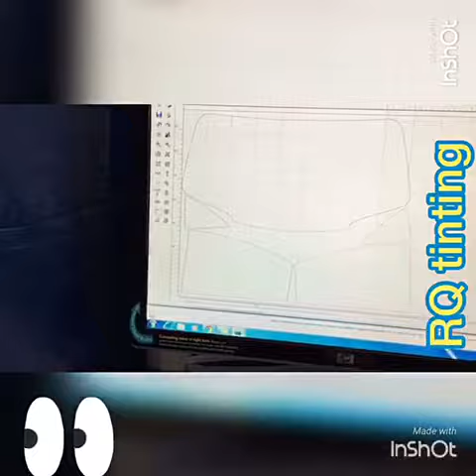RQ tinting Langley BC